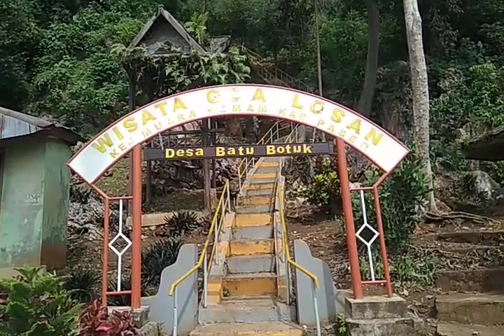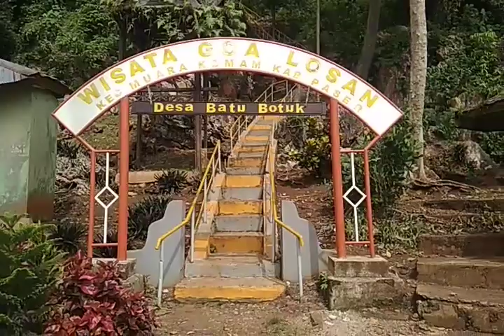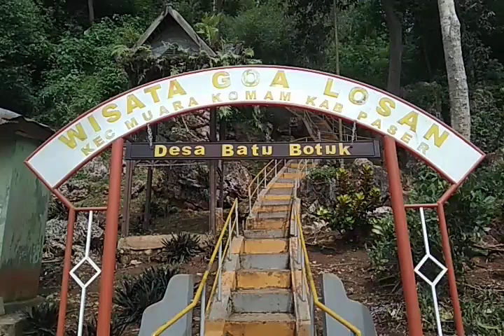KALTIM saat ekspedisi kambing lintas Kaltim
channel gusti168 kaltim saat ekspedisi kambing lintas

saat armada ekspedisi kambing lintas kaltim singgah di desa batu botuk yang terletak diantara kecamatan muara komam dan kecamatan batu sopang kaltim ada satu goa wisata bernama "goa losan"